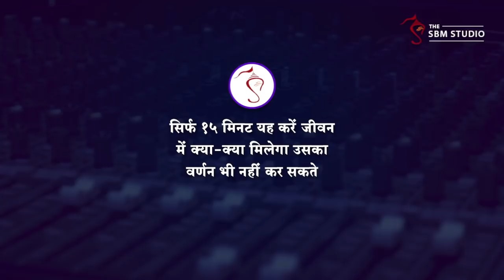सिर्फ 15 मिनट यह करें, जीवन में क्या-क्या मिलेगा उसका वर्णन भी नहीं कर सकते | HD | Asharamji Bapu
Ref B-CEAA